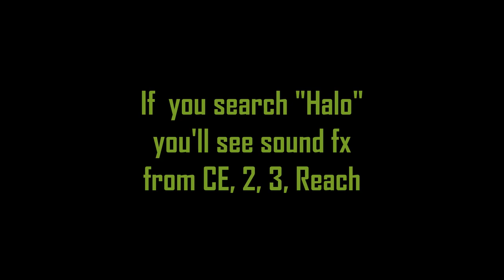Where to Get Halo Sound Effects--Part III- Halo Clothes Foley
I got a comment from "ThePhantomPengu" asking me to make a video about this….so here it is!
It’s a free and safe website that I found that has sound fx files for Halo CE, 2, 3, and Reach. In each of those game files are character dialogue, combat dialogue, weapons sfx, ambiance, various foley, vehicle sfx, body falls, impacts, and SO MUCH MORE.
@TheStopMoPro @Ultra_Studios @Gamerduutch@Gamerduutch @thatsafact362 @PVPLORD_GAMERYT